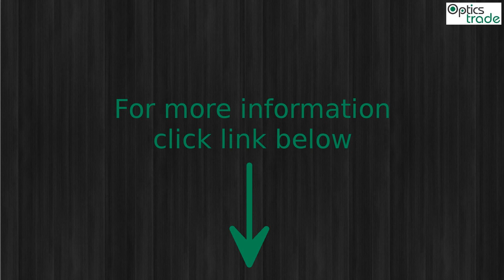INNOMOUNT for Picatinny/Weaver, Zeiss ZM/VM rail Photo slideshow